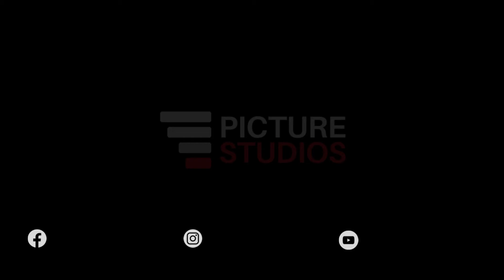Picture Studios Is The Best Photo Studio In Greensboro. Follow Us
Picture Studios is where photographers earn their stripes, businesses build their brands and moments become memories. We rent our photography studio for as low as $30 per hour and provide free lights for your photoshoot.